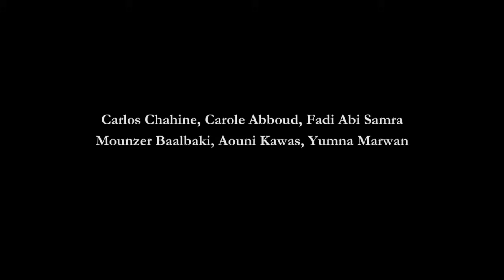The Valley Trailer (2014) - Lebanese Drama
TIFF (2014) - The Valley Trailer - Lebanese Drama HD

After surviving a car crash in the middle of Lebanon's isolated Beqaa Valley, an amnesiac man finds himself held hostage on a local farm that doubles as an illegal drug-production facility.